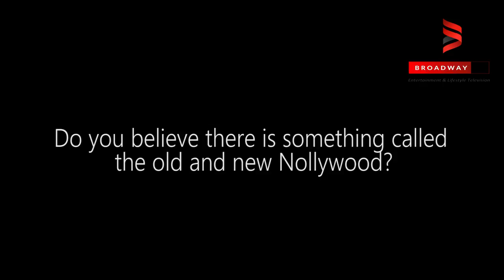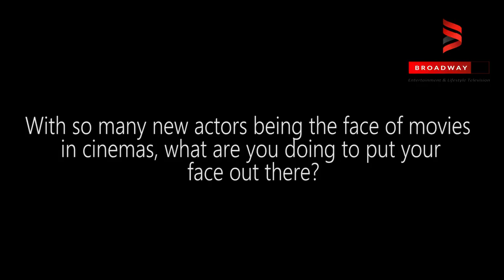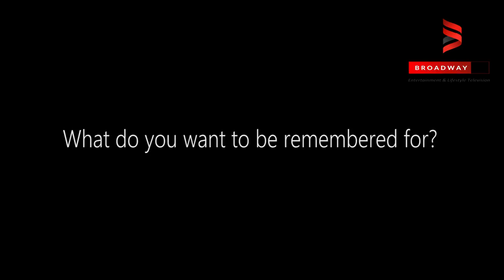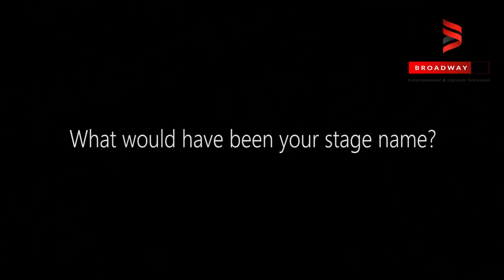Femi Branch talks Tribalism and Favoritism in Nollywood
In an exclusive interview with BrodawayTV, Nollywood actor, Femi Branch shares his thoughts about tribalism in Noollywood.